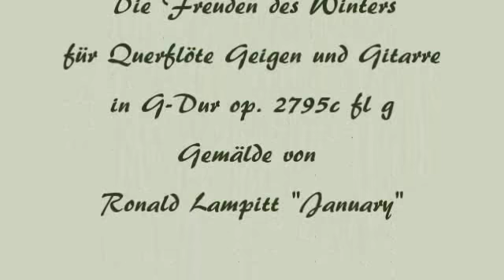Herb Weidner Winter's Joy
The Joy of Winter. Music for Silver Flute Violin Cello and Guitar in G-Major op. 2795c fl g . Painting by R.Lampitt "January"